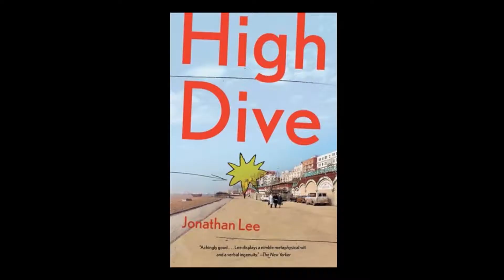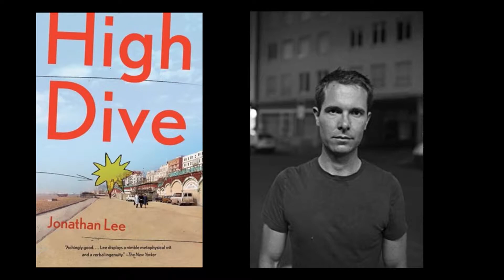grand hotel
Remembering the 1984 bombing of the Grand Hotel in Brighton.

On the back of the news that a new documentary is in the pipeline about the 1984 bombing of the Grand Hotel, Bill Smith went down to the iconic building to look back on that terrible day and the events that led up to the tragedy.